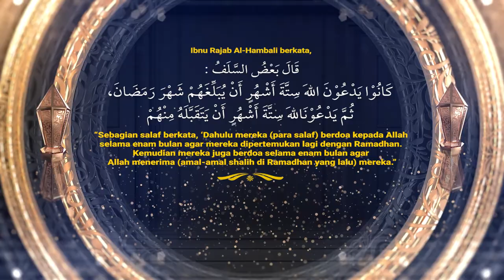6 HARI MENUJU RAMADHAN